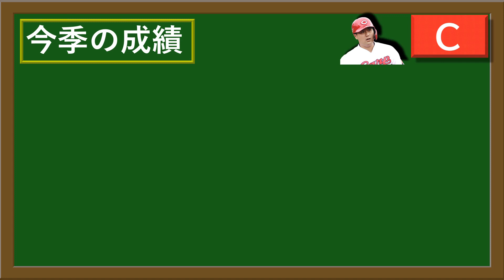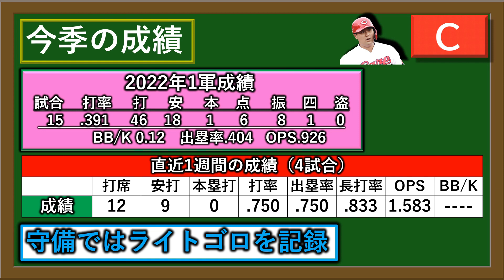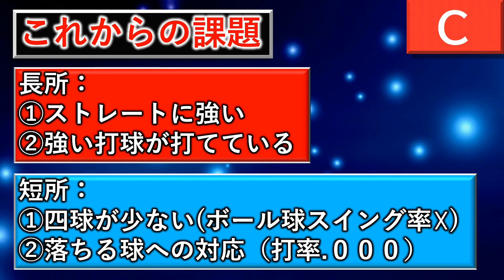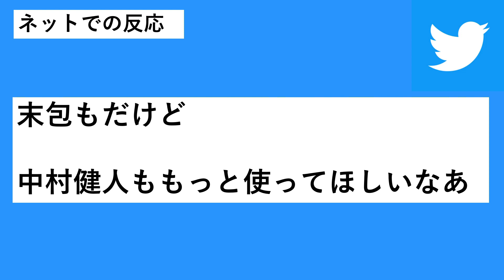広島ドラフト６位『末包 昇大』が絶好調で打率.３９１の大活躍！守備では強肩披露しライトゴロも記録し、オールドルーキーの勢いが止まらない！